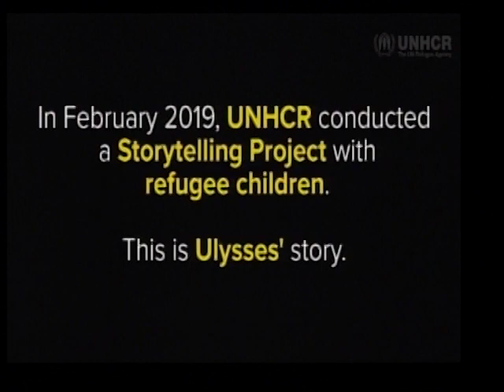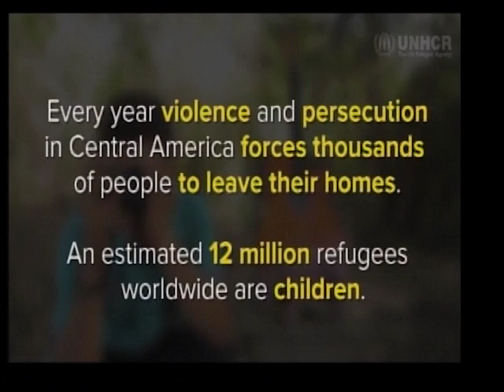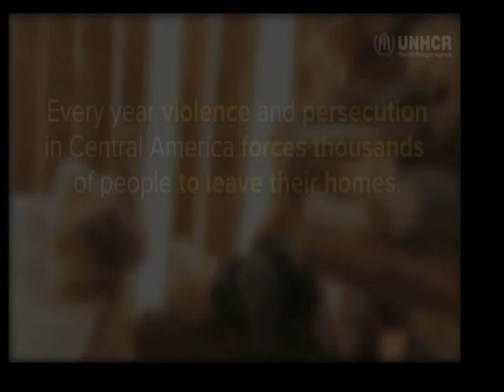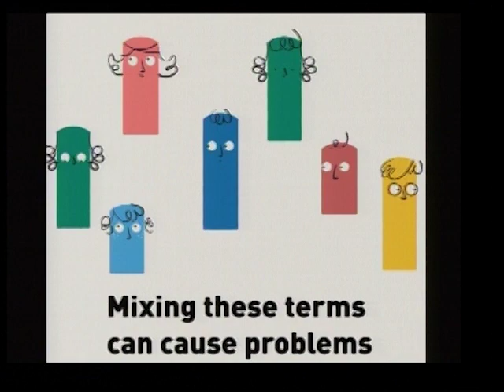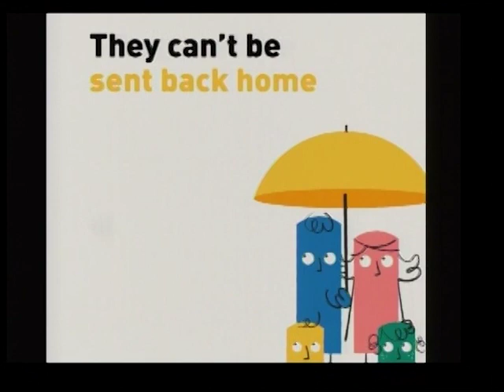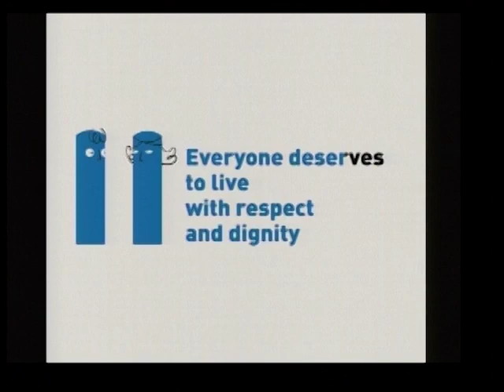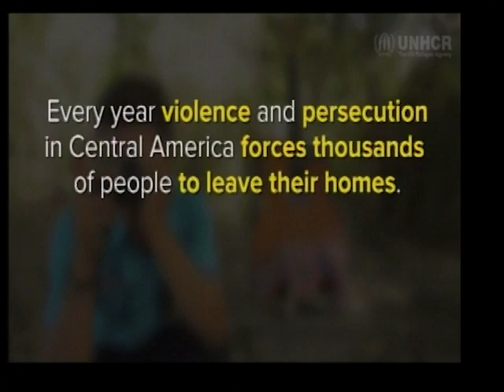The United Nations Refugee Agency (UNHCR) celebrates World Refugee Day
The United Nations Refugee Agency (UNHCR) celebrates June 20th as World Refugee Day. The intention is to bring awareness to the plight of refugees around the world. Today we spoke with actual refugees who have been seeking asylum in Belize. Though we had to conceal some of their names and identities they were our guests to share their experiences and talk about adjusting to life in Belize. On our couch:
Ulysses - Refugee
Jeimi- Refugee
Alisa - Refugee
Amilcar Umana* - Refugee
*Amilcar Umana has been living in Belize for some years now and is originally from El Salvador. He has spoken publicly about his status and experience as a refugee.